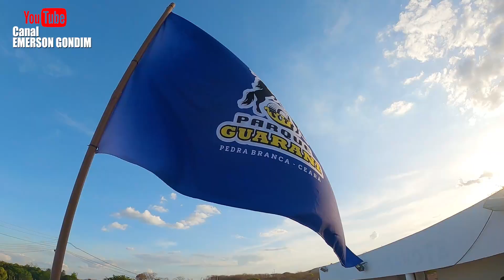COMEÇOU A VAQUEJADA DO PARQUE GUARANI (PRIMEIRA PARTE)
Primeiro dia de vaquejada no parque guarani... a festa de gado mais estourada do Ceará